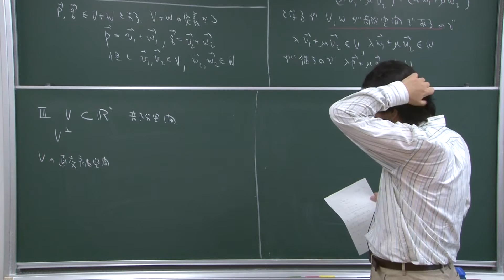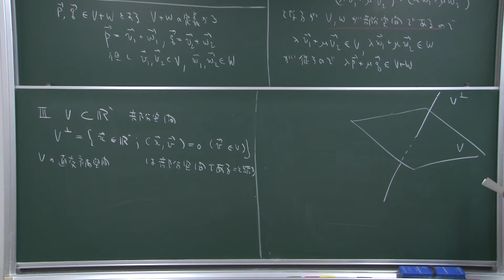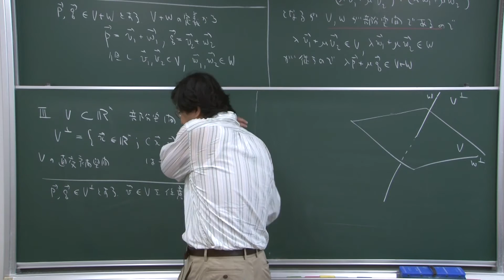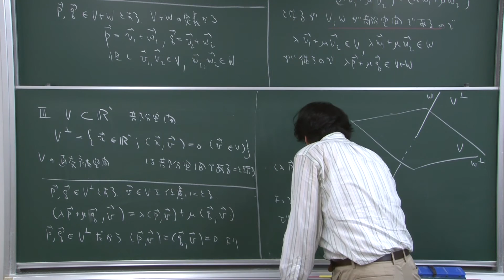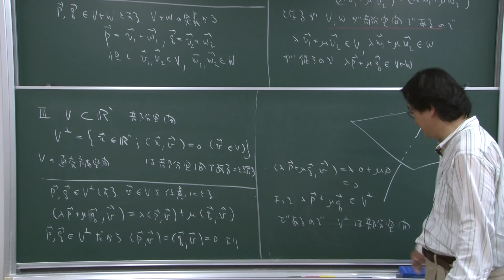2015 線形代数学II 第8講 演習問題III